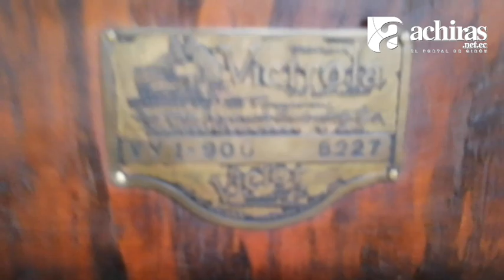Así se escuchaba música hace medio siglo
El señor Marcelo Ambrosi en su propiedad en Cachiloma a un kilómetro y medio al oeste de Girón, conserva diversidad de antigüedades. Al ingresar a su domicilio es como retroceder el tiempo y maravillarse de los objetos que celosamente los guarda, entre ellos discos de carbón que los escucha en una vitrola a manivela.